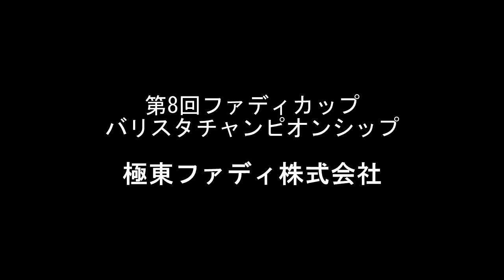2019年第8回ファディカップバリスタチャンピオンシップ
2019年4月13日にJR九州ホールで行われた「ファディコーヒーフェスティバル」。
会場内で行われた第8回ファディカップバリスタチャンピオンシップのダイジェスト動画です。